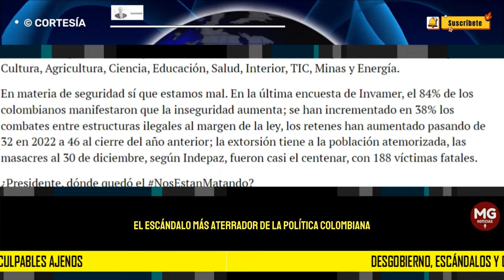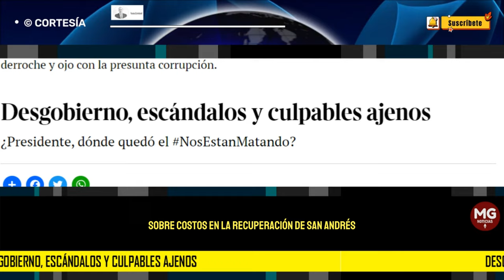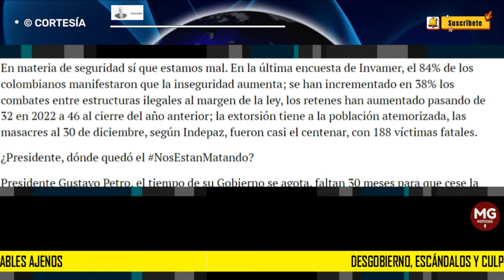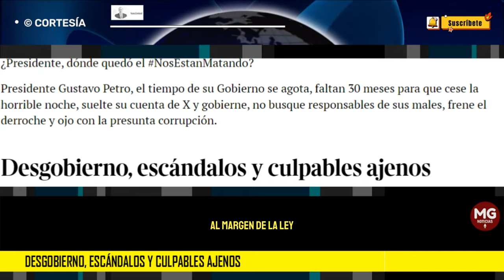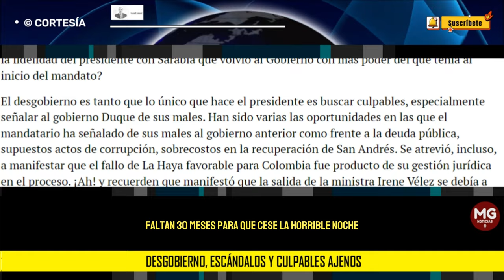DESGOBIERNO, ESCÁNDALOS Y CULPABLES AJENOS 📌 Columna Juan Espinal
El 7 de enero el presidente Petro cumplió 17 meses de mandato. Éste ha sido el Gobierno que ha vivido el escándalo más aterrador de la política colombiana, su hijo Nicolás Petro será llevado a juicio por los delitos de lavado de activos y enriquecimiento ilícito, presuntamente recibió dineros de dudosa procedencia en época electoral, que supuestamente ingresaron a la campaña Presidencial.